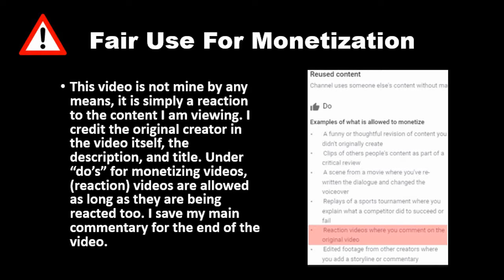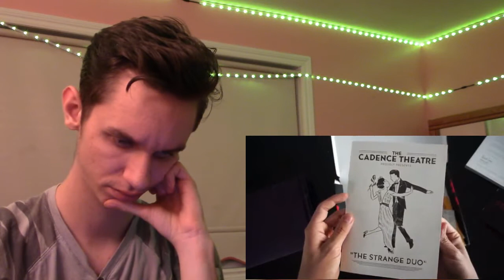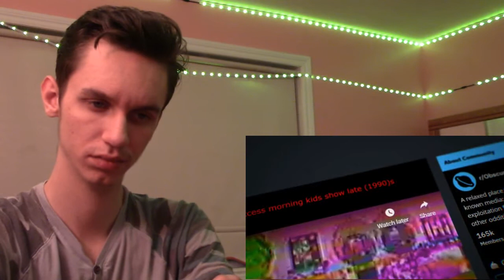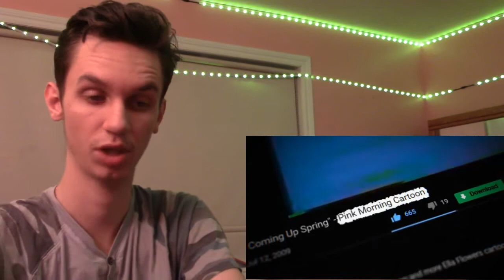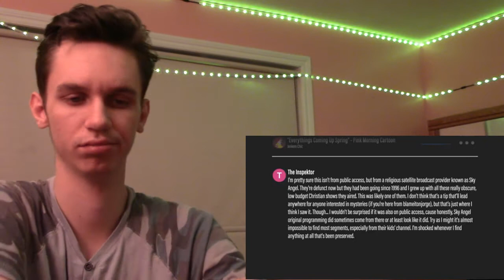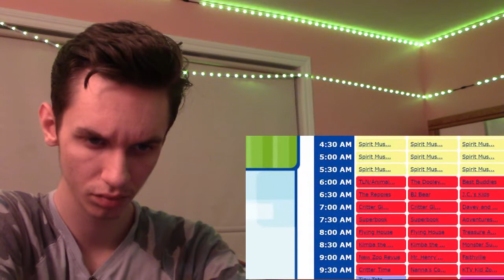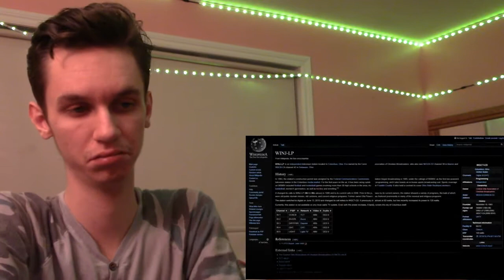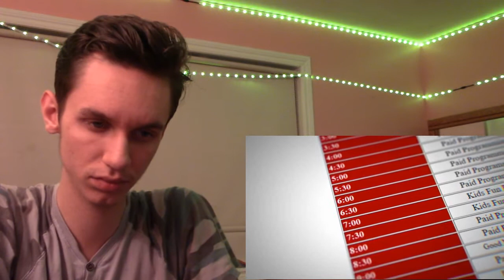A Bizarre Lost Kids Show ~ Pink Morning Cartoon ~ (blameitonjorge) REACTION!